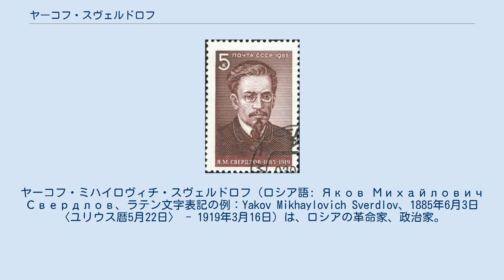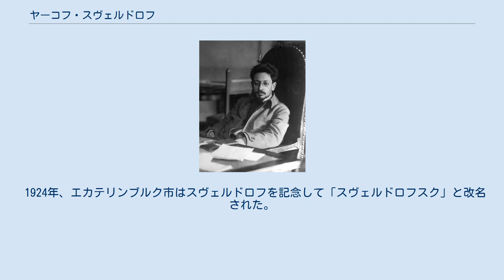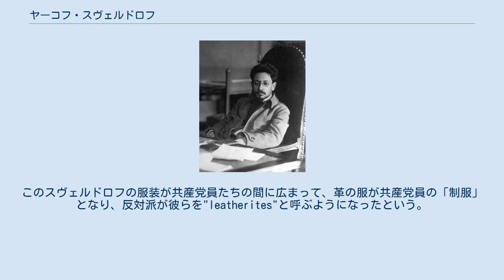ヤーコフ・スヴェルドロフ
ロシア共産党（ボリシェヴィキ）中央委員会責任書記
ニジニ・ノヴゴロド県出身の人物
ヤーコフ・ミハイロヴィチ・スヴェルドロフ（ロシア語: Яков Михайлович Свердлов、ラテン文字表記の例：Yakov Mikhaylovich Sverdlov、1885年6月3日〈ユリウス暦5月22日〉 - 1919年3月16日）は、ロシアの革命家、政治家。
 ソビエト政権の初期に全ロシア中央執行委員会議長（後のソビエト連邦最高会議幹部会議長）を務めた。
 生誕100年を記念するソ連切手(1985年) 1885年、ニジニ・ノヴゴロドにてユダヤ系の家庭に生まれる。
父は版画工房を経営していた。
スヴェルドロフは中学校を中退して薬屋で働いた。
1902年ロシア社会民主労働党に入党する。
ロシア社会民主労働党がボリシェビキとメンシェビキに分裂すると、ボリシェビキ側に付いてレーニンを支える。
たびたびデモに参加して官憲に逮捕された。
 1905年の第一次ロシア革命では、ウラル地方の中心都市エカテリンブルクで社会民主労働党委員会の責任者として革命運動を推進した。
1906年6月に逮捕され、流刑となる。
刑期は3年であったが脱走し、サンクトペテルブルクに戻って新聞の発行に参加した。
1910年に再逮捕され、翌1911年4年間の流刑を宣告される。
再び脱走を試みるも失敗した。
党中央委員、ロシア・ビューロー局員に欠席のまま選出される。
その後、東シベリアに移された。
 1917年の二月革命後、ペトログラードに戻り、党中央委員に選出、5月には中央委員会書記となる。
十月革命ではペトログラード軍事革命委員会に参加し、計画の際に重要な役割を果たしたほか、皇帝ニコライ2世とその家族の処刑を指揮した。
同年11月には全ロシア中央執行委員会の議長に選出される。
なお、同議長職は正確な意味での国家元首ではないが、ソビエト国家の事実上の国家元首と見なされることが多い。
 1918年、ボリシェビキが憲法制定議会を武力によって強制的に解散し、議会政治の終焉に関与した。
また、党幹部の間に反対が多かったブレスト＝リトフスク条約に対しては、レーニンに従って条約調印に賛成した。
スヴェルドロフはレーニンに忠実で、中央執行委員会を始め、各段階のソビエトを党中央委員会、ひいてはレーニンの意志に従って運営した。
政府の政策は党中央委員会の政策であることを強調し、農村からの食糧の強制徴発や赤色テロルの問題でもレーニンに同調し、摘発に抵抗する農民に武力を行使することと、反革命に対して容赦ない赤色テロルで応えることを主張するなど、きわめて厳しい態度を一貫させた。
7月、中執委附属煽動・宣伝コースの開設を主導。
1919年、ロシア共産党（ボリシェビキ派）組織局員に選出される。
 1919年3月16日、オリョールで流行していたインフルエンザ（「スペイン風邪」）に罹り、死去した。
 1924年、エカテリンブルク市はスヴェルドロフを記念して「スヴェルドロフスク」と改名された。
しかし、1991年8月のクーデター失敗に伴い、旧名に復した。
同市のある州の名称は現在もスヴェルドロフスク州のままである。
 レフ・トロツキーによれば、スヴェルドロフは、常に帽子から長靴に至るまで、全身革づくめの服装で歩き回っていた。
このスヴェルドロフの服装が共産党員たちの間に広まって、革の服が共産党員の「制服」となり、反対派が彼らを"leatherites"と呼ぶようになったという。
1924年に制作されたソ連最初のSF映画「アエリータ」においても、革コートを着て革のハンチングをかぶる主人公の妻の革服姿が、当時の共産党員をあらわすステレオタイプとして使われた。